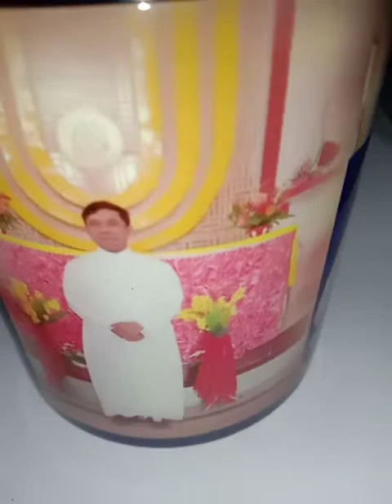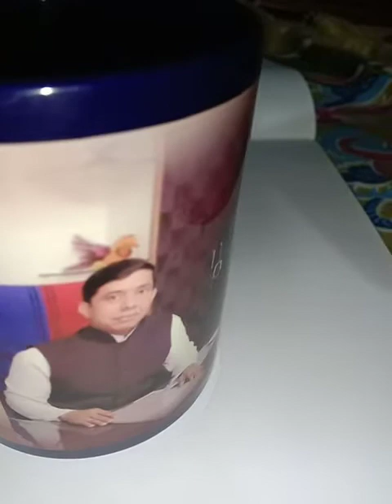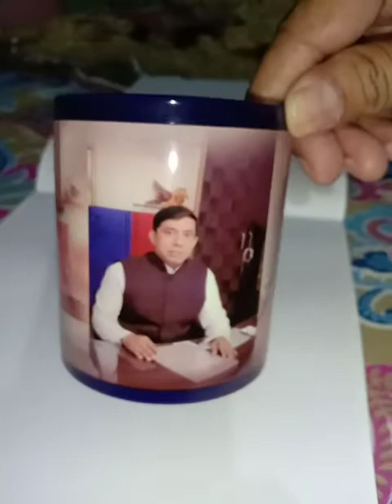भूल न पाओगे तुम न हम भूल पायेंगे जो दिन है गुजारे साथ-साथ वह याद आएंगे | Bhul Na paoge Tum Na ham...